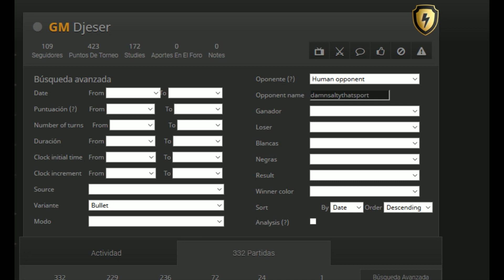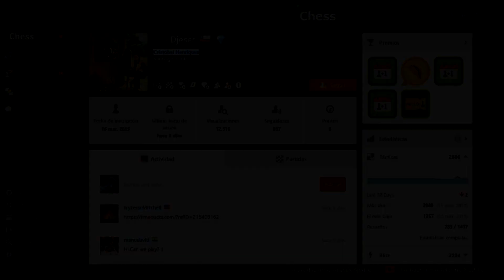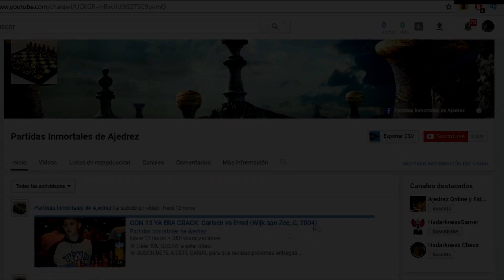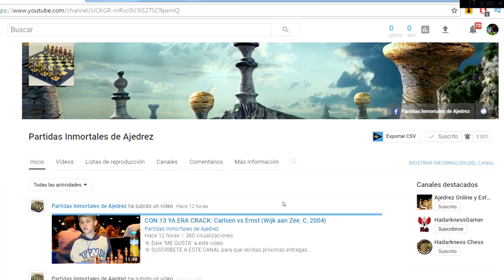Un Chileno Derrota al Campeón del Mundo Magnus Carlsen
El Gran Maestro chileno, Cristóbal Henríquez, logró, en un torneo en línea, derrotar al Campeón del Mundo, Magnus Carlsen, a ritmo 1 minuto por jugador (bala).